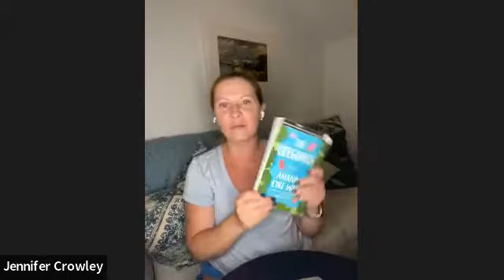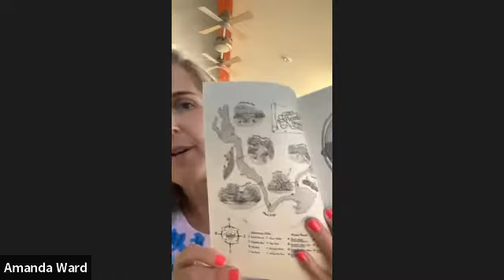Peloton Moms Book Club Chats with Amanda Eyre Ward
Group founder, Jennifer Crowley chats with Amanda about her latest release The Lifeguards, a thriller set in Austin, TX centered around three women and their friendship.